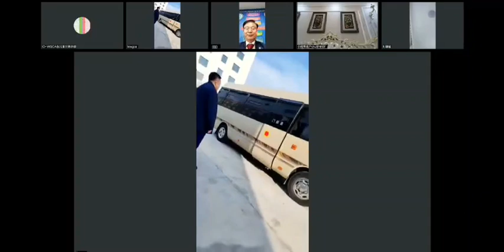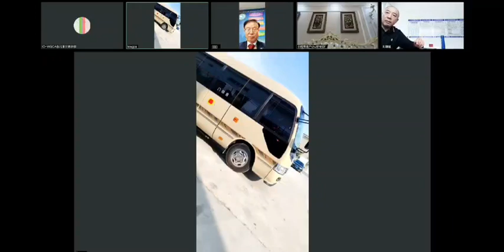中国专利发明证书IO-WGCA IGC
특허번호는 UN WIPO PCT 2건근거 IO-WGCA IGC, ISGC, IGC. ISSA, ISGC, IGC. CNIPA. NO.

중국 중앙 중앙위원회비준 후 중앙공기업과 IO-WGCA 기후환경 헌법 포괄적 목적사업 국제합작 국제협약
중국 중앙중앙공기업과 IO-WGCA 기후환경 헌법 포괄적 목적사업 국제협약
IO-WGCA国际组织世界绿色气候组织作为国际组织，通过IO-WGCA IGC(ISSA，ISGC-IGC)国际标准绿色技术商品认证及国际公约，推进作为全世界人民使命的IO-WGCA气候环境宪法全范围目的事业的发展
IO-WGCA的气候环境宪法的全范围目标是从地球到宇宙我们所有人在内通过国际标准(ISGC)国际绿色技术产品(IGC)的实践，针对由于人类盲目发展的技术而污染和改变的气候环境变化，再次进行保卫气候环境的所有领域。我们要像没有一个国家会出现粮食短缺那样去全力以赴地确保没有任何一个国家因气候变化而受害。
另外，IO-WGCA的活动是以保护全球所有有机体、无机体和气候环境生态系统为目的，找到可以解决社会最大的气候环境问题的方案，以国际标准绿色技术商品的IGC进行知识产权交易的气候环境宪法设计实施后的23周年为标准，对大洋洲联邦的委托，10周年，欧盟的委托，碳排放纪念货币5周年进行纪念，将线上线下运营的碳排放国际标准绿色分类码的运营方式的线上的元、宇宙气候环境全领域作为记载物会议决议文件的依据，针对IO-WGCA气候环境宪法全范围领域使用AI进行防伪的IGC全领域系统的支持，以此扩大对每个大洲的IGC，IGC国际标准城市、一带一路SOC、IGC城市开发后台产业设施IGC等宇宙航空、港口、物流等基础设施的支援。
IO-WGCA为了保存和恢复人类居住的地球和宇宙上的有/无机体，对衣食住行国际标准绿色产品ISGC-IGC和IGC绿色技术、IGC绿色商品、IGC资格、档案、学位、评价、企业等所有领域的技术和商品进行验证，通过验证更高级别的IO-WGCA IGC(ISSA，ISGC-IGC)国际标准绿色认证，根据“IO-WGCA气候环境宪法”正文全范围目的事业内容，强制应用于全球生产的所有产品，让空气更清新，让河水更干净，让土壤没有污染，保护地球和宇宙上的有/无机体。以此作为我们的使命感，并时刻在执行公务中牢记于心。
O-WGCA与中国中央委员会保持了密切的合作关系，从2015年至今获得了2件UN WIPO PCT和CNIPA、KIPO、EUIPO等知识产权，签订各大洲与国家的国际公约后，针对委托的IO-WGCA气候环境宪法目的事业全面领域内，为了遵守和实现世界各国强烈的合作意愿，在协商后，就中国“一带一路”政策协议，由该区的中国国家主席首次就绿色政策向全球国家和市民进行公布，并作出实践承诺。
恭喜你！
通过第二届东北亚世界总部，对于对“一带一路”和广西同盟国、金砖成员国、G20、G77、岛国、属国、贫困国等在内的机构，在气候环境宪法全面范围和IR(RE)0-1100规定目的事业领域内，完成了东北亚世界总部合作的支持。为了让合作国的所有国家都能履行国际标准绿色技术ISGC-IGC.ISSA.IGC领域内的IO-WGCA IGC商品，实践IO-WGCA气候环境宪法目的事业，不单单是在亚洲，现已经扩大到各大洲中进行实践，IO-WGCA ISSA UNIPOL对各大洲国际标准实践安全负责，在所有大洲中尽最大地努力履行公务。
谢谢。
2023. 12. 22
IO-WGCA全球世界总部